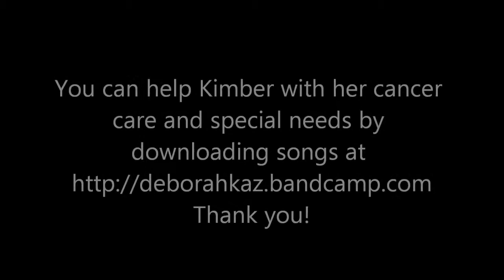Kimber In Her Wheelchair after Cancer Surgery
Please support us! Thank you!
My Shiloh Shepherd walking in her wheelchair... sadly, her disk in her lower lumbar became herniated  post surgery leaving her wheelchair bound.